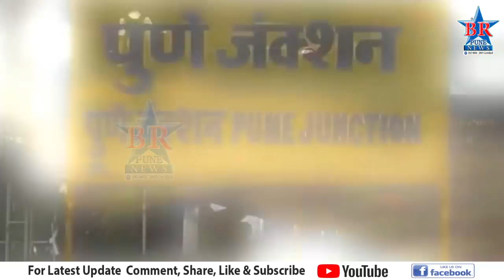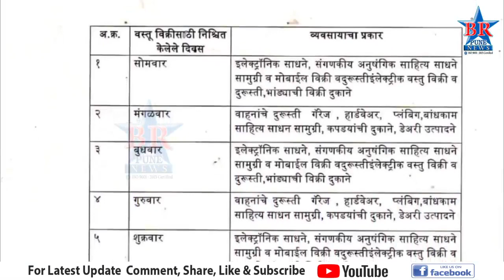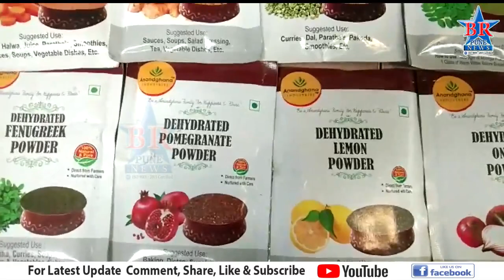BR News Pune Bulletin 07 05 2020